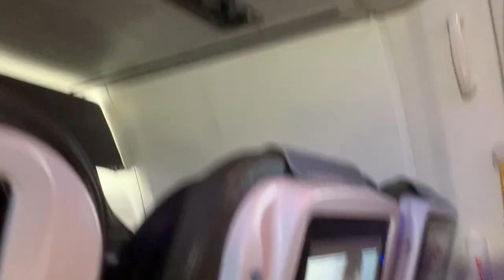Teeworlds in 2020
Teeworlds clients: ZillyWoods and DDNet